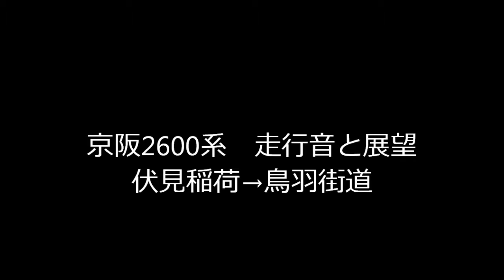京阪2600系 走行音と展望 伏見稲荷→鳥羽街道